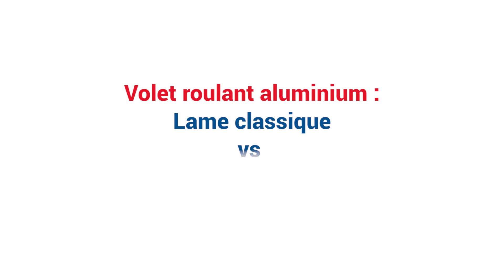Volet roulant aluminium : lame classique VS lame renforcée, laquelle choisir ?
Dans cette vidéo, nous vous aidons à faire votre choix de volet roulant en vous présentant les 2 grands types de lames existantes pour les volets roulants aluminium : les lames aluminium classiques et les lames aluminium renforcées. Quels sont les avantages et les inconvénients de chacun de ces types de lames ? Laquelle est la plus adaptée à vos besoins ? On vous explique tout !

00:00 Volet roulant aluminium : lame classique VS lame renforcée, laquelle choisir ?
00:21 La lame aluminium classique
1:24 La lame aluminium renforcée